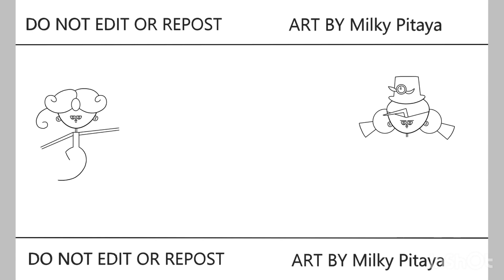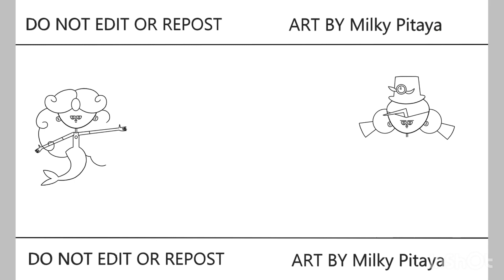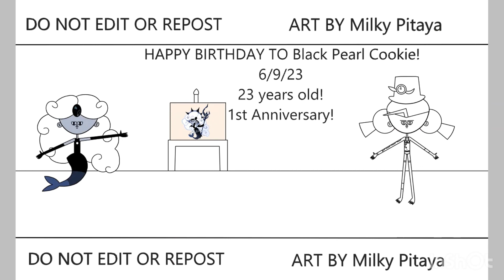HAPPY BIRTHDAY TO Black Pearl Cookie! Jinx | Jinx Gaming | Speedpaint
Guild Jinx
Speedpaint HAPPY BIRHTDAY TO Black Pearl Cookie! Jinx 🤩😭🤩😭🤩